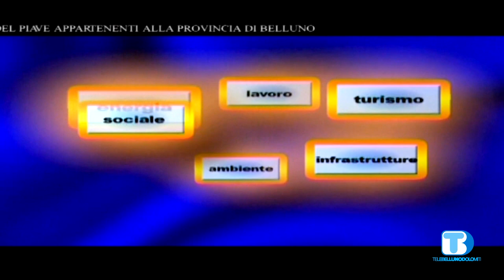Voce delle Istituzioni - Paolo Vendramini - Unione Montana Belluno-Ponte nelle Alpi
Ospite della puntata:
Paolo Vendramini - presidente dell'Unione Montana Belluno-Ponte nelle Alpi